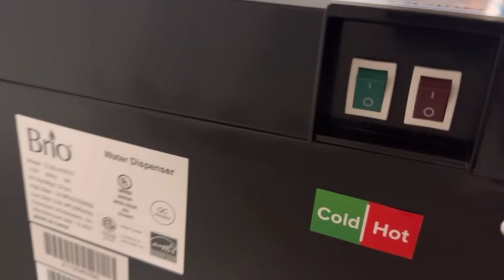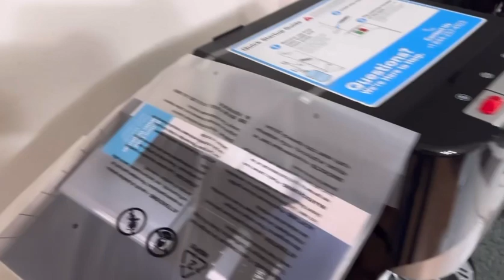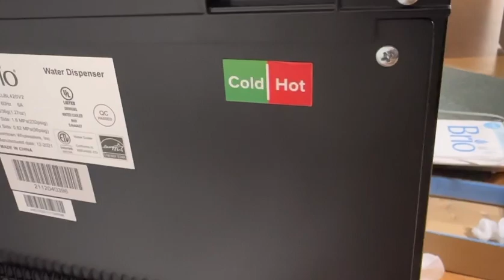BRIO WATER DISPENSER | UNBOXING TUTORIAL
BRIO WATER DISPENSER UNBOXING TUTORIAL , HOW TO OPERATE AND USE.